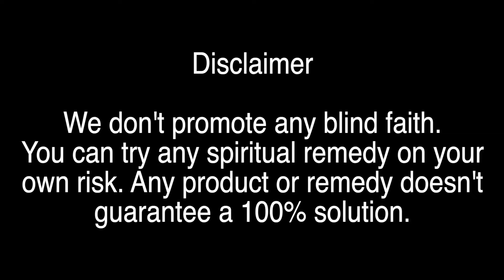दिवाली में पूजा कि थाल में क्या रखकर भोग लगाये जो बाद में तिजोरी मे रखा जा सके ll Puja Thaal ll EXL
All gherelu nushke are there, any medicine should be taken according to doctor prescription. It is totally up to you. My knowledge is based on my personal studies.All the political views are my own views.The quality, use of technology and Genuinety ensure that you would have a complete peace of mind and no running around will be necessary for arranging your rituals.

दिवाली में पूजा कि थाल में क्या रखकर भोग लगाये जो बाद में तिजोरी मे रखा जा सके,
Puja Thaal,
Exclusive,
What to keep in Puja Thal on Diwali,
Diwali ki thaali,
Diwali,
Puja Thal on Diwali,